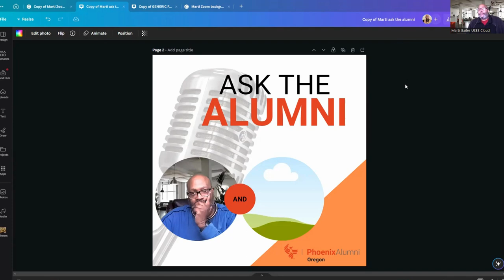University of Phoenix || Oregon Alumni - Meet the team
So much to do; sometimes, we forget to stop and put a face to a name and keep things personal. Please take a few minutes to get to know me, Meg, and Jasmine. As we re-introduce you to your chapter and introduce some cool stuff we have planned,

If you have questions, want to be involved, or would like to add an agenda item for our virtual Chapter Meeting on April 26th, leave us a message on our group Facebook
And we will get back to you for clarity if there are any questions.